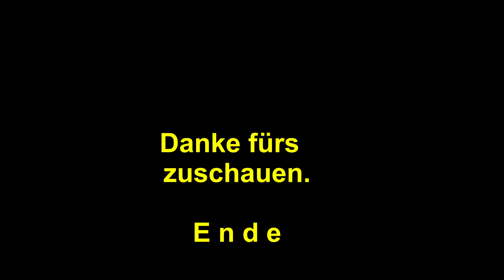Zoff am Futterhaus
Es  ist ein wenig lang geworden, mein kleines Filmchen. Es zeigt die
Streitereien, die sich vorwiegend vorm Futterhaus abspielen aber auch
drinnen geht es teilweise hoch her.